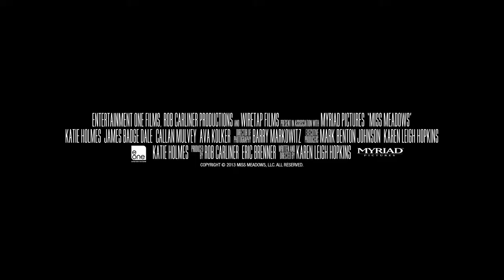Miss Meadows Official Trailer #1 (2014) Katie Holmes HD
Miss Meadows is a school teacher with impeccable manners and grace. However, underneath the sweet exterior hides a gun-toting vigilante who takes it upon herself to right the wrongs in the world by whatever means necessary.

New, live, HD, trailers, new movie trailers, 2014, 2014 trailers,"miss meadows" "miss meadows trailer" "miss meadows movie" "Katie Holmes" "Karen Leigh Hopkins" "James Badge Dale" "Callan Mulvey" "woman director" drama teacher "school teacher" vigilante